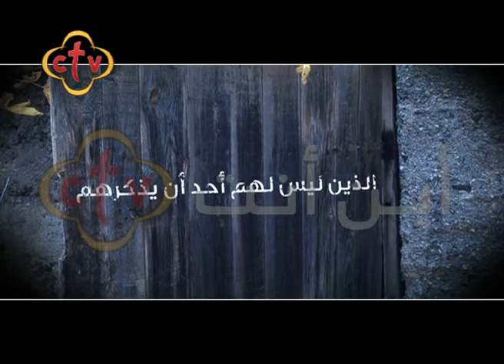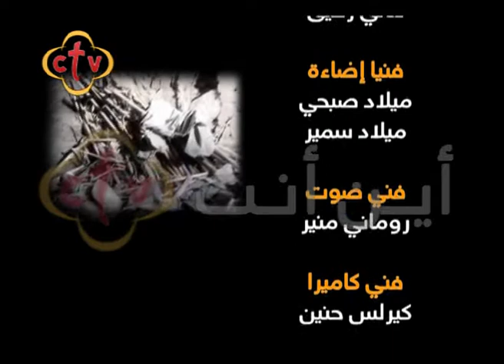332- برنامج " أين أنت ؟ " - ربنا موجود